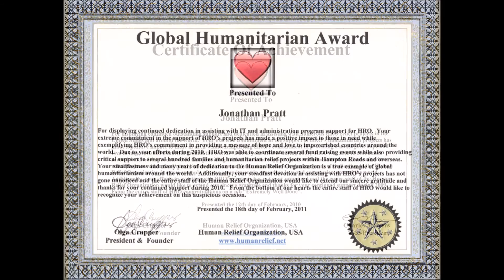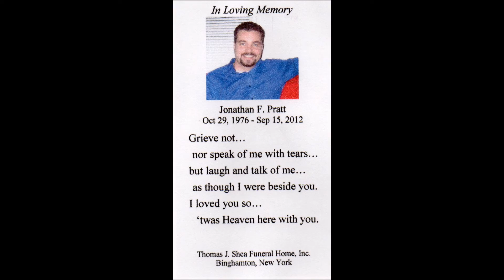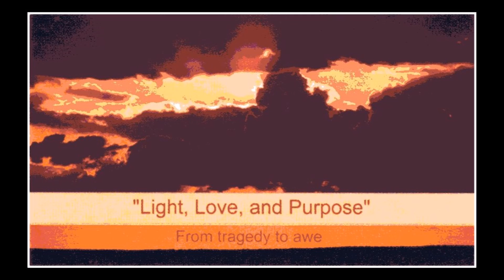Jonathan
A collection of photo's chronicling Jonathan F Pratt's life from boyhood to death and beyond.